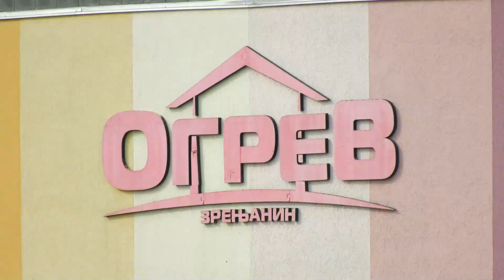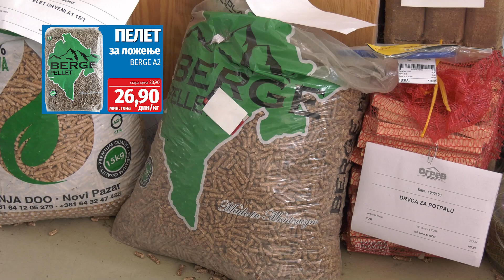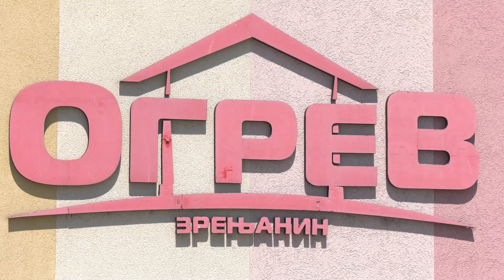Ogrev – Nova akcija od 16. do 23. avgusta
Tokom nove nedeljne akcije u Ogrevu, od 16. do 23. avgusta po sniženim cenama možete kupiti polikarbonantne ploče, poklopac za šaht, blok za zidanje, pletivo univerzal, drvo u paleti i još dosta toga.